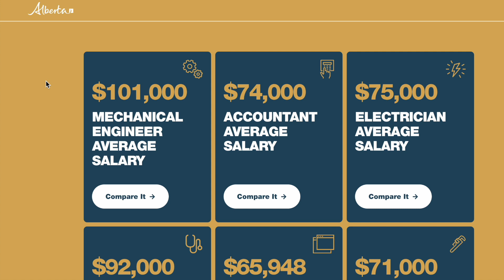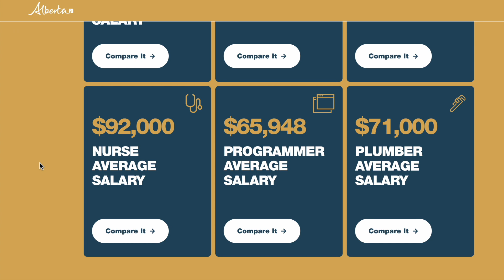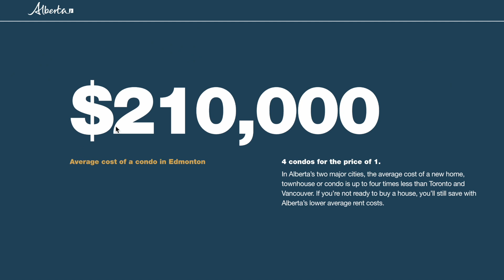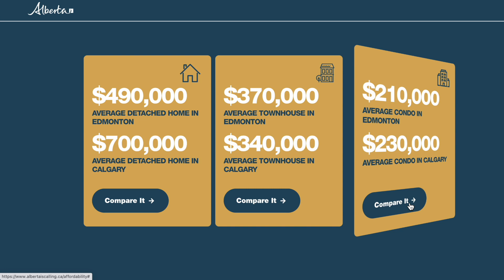WHY YOU SHOULD IMMIGRATE TO ALBERTA | MOVING TO CANADA | ALBERTA JOBS | ALBERTA IMMIGRATION OPTIONS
In this video we cover why you should consider immigrating to the province of Alberta.  We will be covering each stream of the Alberta Advantage Immigration Program, formerly the Alberta Immigrant Nominee Program.

The province of Alberta is aiming to attract skilled, educated and motivated people to consider moving their careers and future, and immigrate to Alberta.

Alberta boasts job opportunities, careers, cost-of-living, and lifestyle advantages such as:
• Career opportunities
• Highest average wages
• Lowest taxes in the country
• Affordable housing
• Access to world-famous mountain parks
• Over 300 days of sunshine per year.

If you enjoy watching these videos on Canada immigration news, immigration updates and immigration information that might be relevant to you on your immigration journey to Canada, consider buying me a coffee!   I make these videos to provide educational content to people looking to visit Canada or even make Canada their new home.
Making videos takes a lot of time, energy and effort, and coffee definitely helps to make exciting content just for you!

Need immigration help?  For more information or immigration support, please book an initial consultation

"New campaign to bring skilled workers to Alberta | Nouvelle campagne pour attirer des travailleurs qualifiés en Alberta"